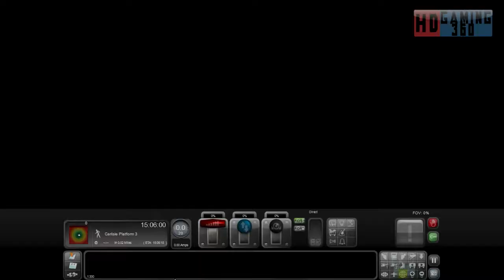Train Simulator 2016 - Career Mode - West Coast Main Line North - Carstairs Split Part 1